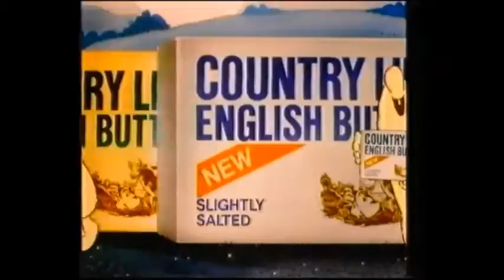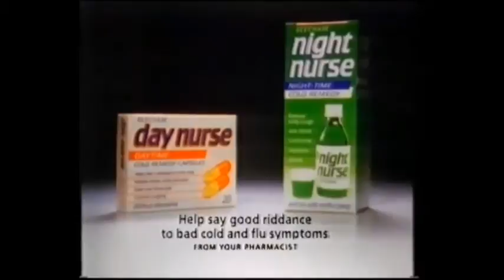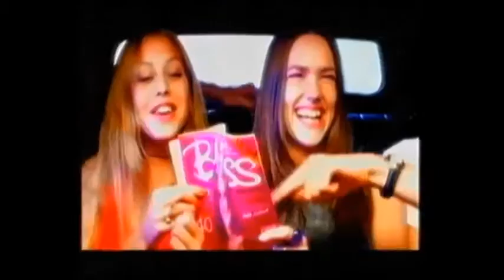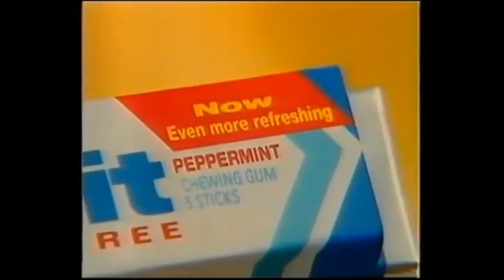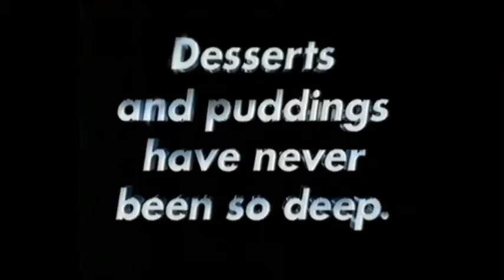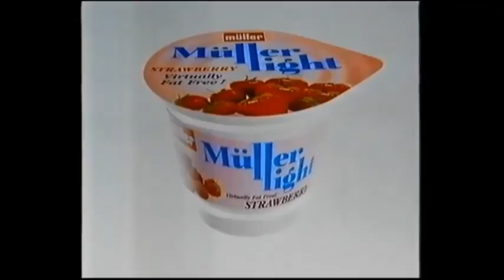11. 90s Adverts